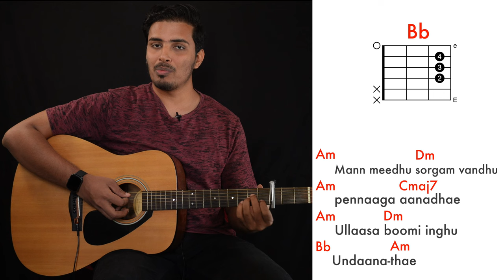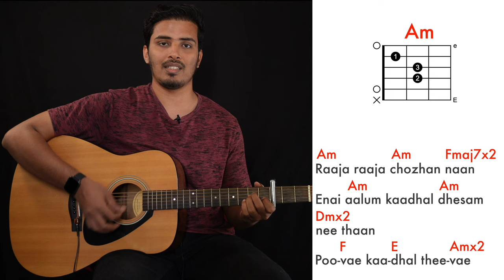Raja Raja Chozhan guitar chords | Rettai Vaal Kuruvi | Ilayaraja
0:00 chords
9:47 strumming

Follow on:
►G U I T A R S T O R E